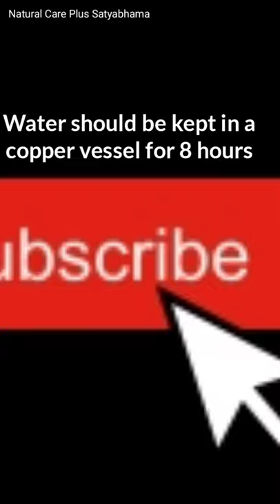What happens if you drink hot water in a copper vessel?